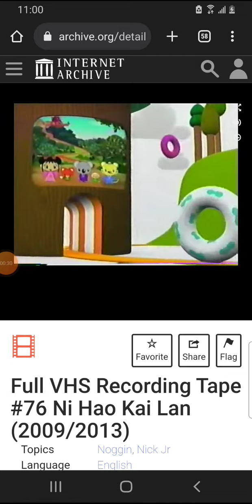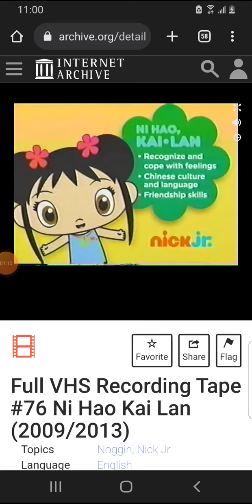June 3, 2022